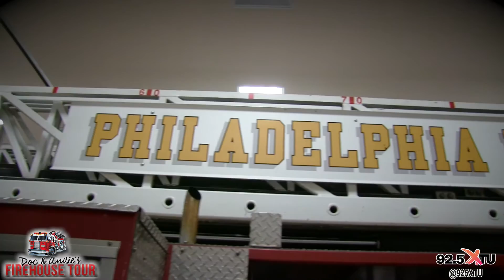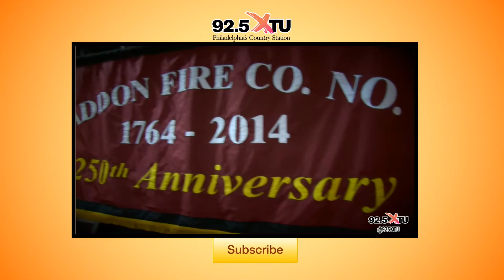Philadelphia Fire Chief Interview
On their Fire House Tour, Doc & Andie got a chance to talk with Fire Commissioner Derrick Sawyer.